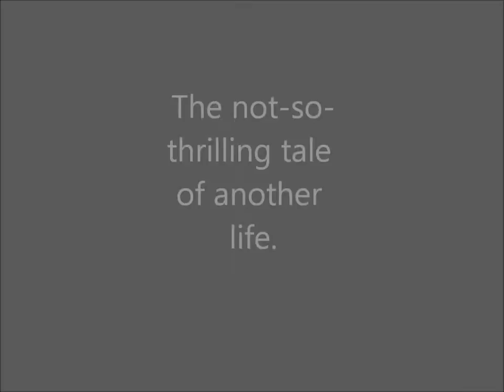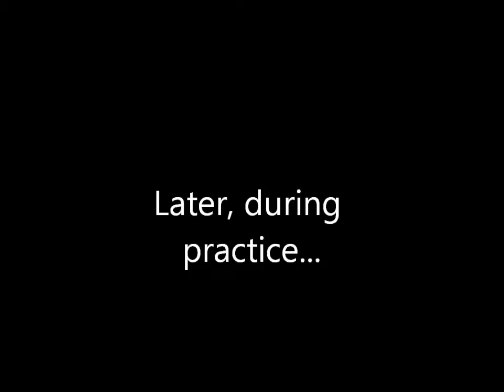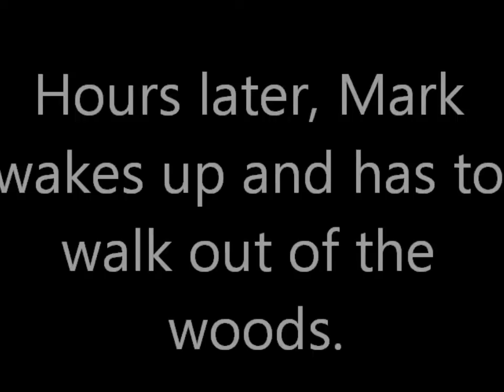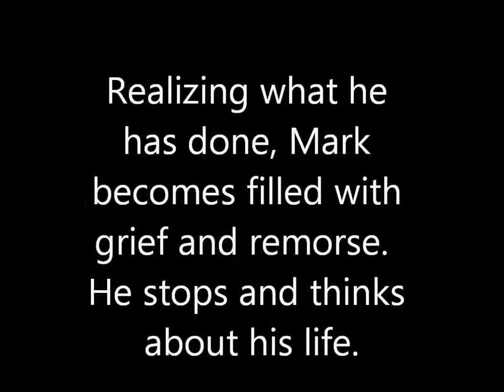Brookville School Existential Video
Our existential movie project for English Class